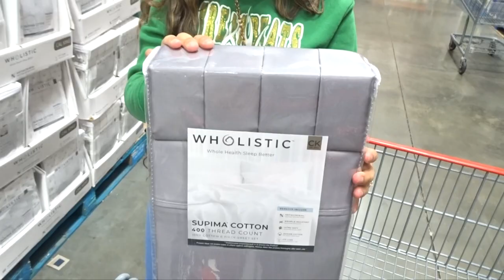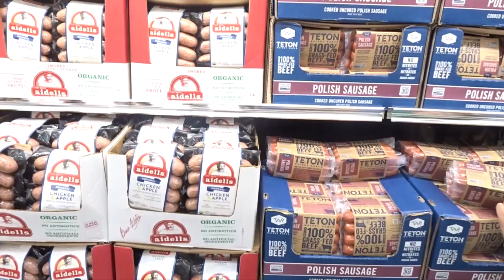SHOPPING AT COSTCO & SPROUTS ON A SUNDAY AFTERNOON